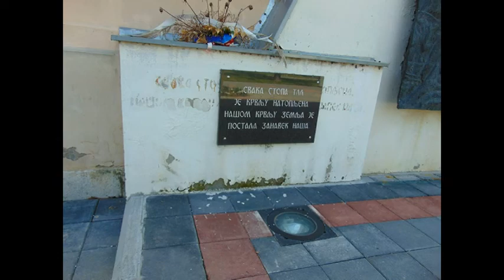BARELJEF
Profesor - vajar Milorad Mica Mitrovic napravio je bareljef na mestu gde su 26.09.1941. godine streljani rodoljubi u Cupriji.
Milorad Mitrovic je rodjen u Cupriji 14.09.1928. godine. Detinjstvo je proveo uz oca Svetislava (zeleznicar), majku Milicu (domacica) i uz starije sestre Nadu i Veru. U Cupriji je zavrsio gimnaziju (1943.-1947.), a u Beogradu vajarstvo na Akademiji likovnih umetnosti (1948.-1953.). Nakon odsluzenja vojnog roka (1953.) bio je profesor u cuprijskoj gimnaziji (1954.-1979.), a zatim je bio direktor XII gimnazije u Beogradu (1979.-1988.). Kao penzioner zivi i vaja u Cupriji od 1988. godine.